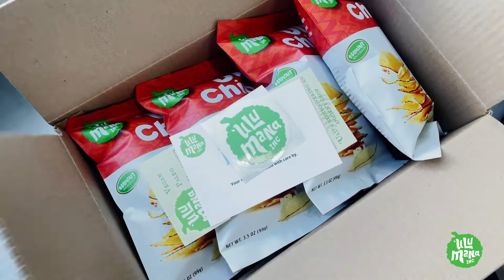'Ulu Mana, We are all connected here in Hawaii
'Ulu Mana creates delicious snacks made out of locally grown 'ulu (breadfruit). This amazing food source (breadfruit) grows naturally throughout Hawaii, it helps us cut down on the amount of imported foods when we can make delicious snacks out of the fruit that already grows right here!

Our 'Ulu Chips and Hawaiian Hummus are a must try as they are vegan, paleo, and gluten free! Shipping available anywhere in the US!

Breadfruit Chips, 'Ulu Hummus